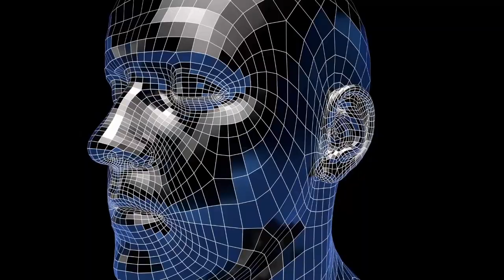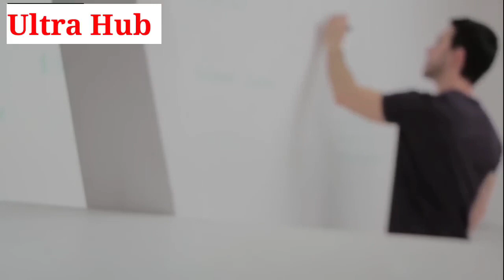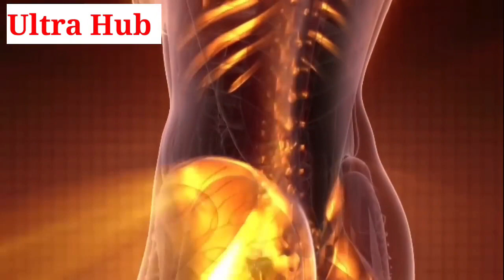BRAMACHARIYA MOTIVATION VIDEO | BRAMACHARIYA BENEFITS | ULTRA HUB